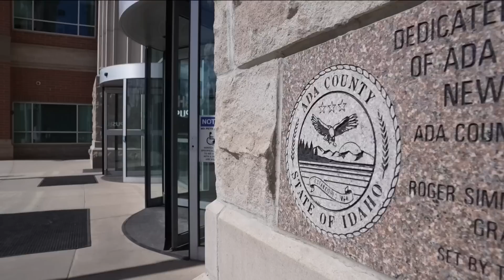Rexburg detective details finding bodies of Lori Vallow Daybell's children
Rexburg Police Detective Ray Hermosillo on Tuesday described placing flesh and charred bone of Tylee Ryan's body onto evidence tarps.